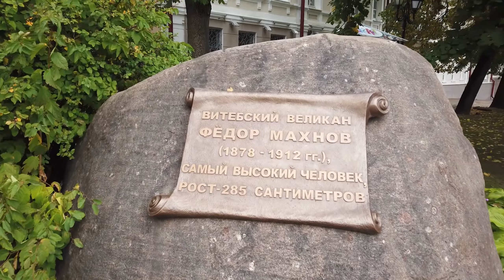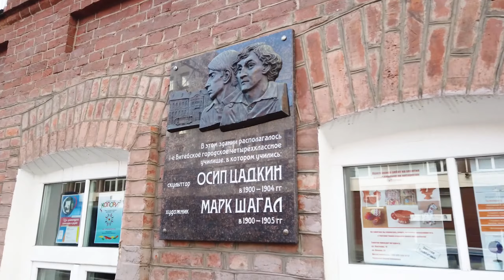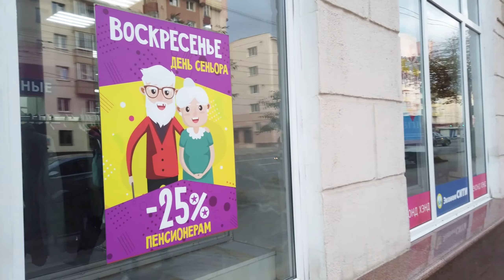Vitebsk, Belarus - Russian fortpost of Eastern Europe: the defeat of the Germans in World War II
Vitebsk, like many other cities in Belarus, has a complex history and cultural heritage associated with various peoples and states. It is a multinational city, inhabited by Belarusians, Russians and representatives of other ethnic groups.

However, if we talk about the Russian historical and cultural connection of Vitebsk, there are several factors that make it special:

Historical ties: Vitebsk is one of the oldest cities in Eastern Europe and has a rich history associated with the Russian state, the Grand Duchy of Lithuania and the Russian Empire. For many centuries Vitebsk was an important center of culture and trade.

Cultural figures: Vitebsk was the birthplace and place of creativity of famous Russian artists and writers such as Marc Chagall, Maxim Bogdanovich and others. Their work and contribution to Russian culture make Vitebsk an important historical and cultural center.

"Slavianski Bazaar in Vitebsk": This international arts festival held in Vitebsk attracts artists and spectators from different countries, including Russia. The festival contributes to the strengthening and development of cultural ties between peoples and enhances the perception of Vitebsk as a "Russian" city.

It is important to note that Vitebsk also has its own Belarusian identity and is a place of coexistence of different cultures and nationalities. The city is rich in history and culture, which brings together various ethnic groups within the local community.

Vitebsk has a connection with Napoleon Bonaparte due to his military actions on the territory of Belarus during the Napoleonic Wars. In 1812, Napoleon waged his military campaign against Russia, known as the Patriotic War of 1812. During this campaign, Napoleon entered Belarus, including Vitebsk.

Vitebsk was one of the cities where Napoleon stopped during his advance on Moscow. In July 1812, French troops took Vitebsk, and Napoleon made the city his temporary headquarters. However, the French occupation was short-lived as the Russian army liberated Vitebsk in August of that year.

Reconstruction after World War II: Vitebsk really suffered during the years of World War II and was destroyed to a large extent. However, thanks to the efforts and resources invested by the restoration, the city has restored its infrastructure and has become a vibrant and developing center again.